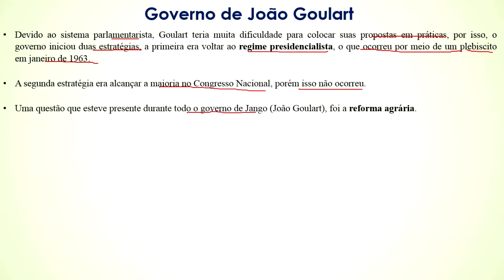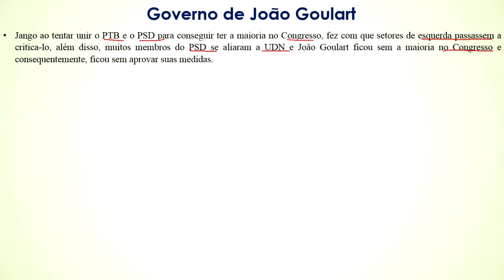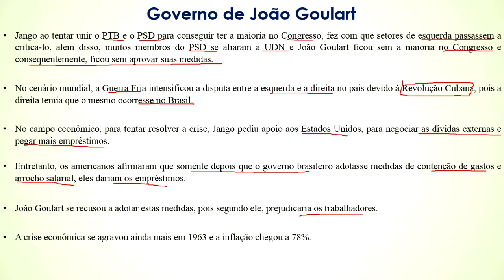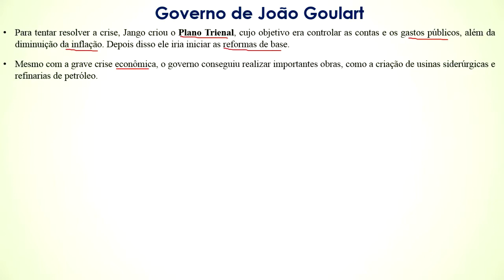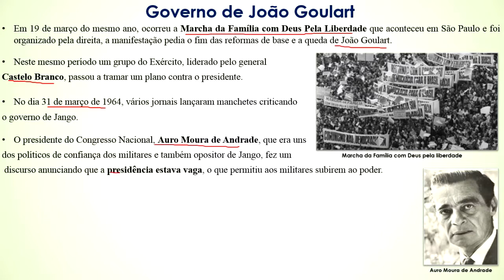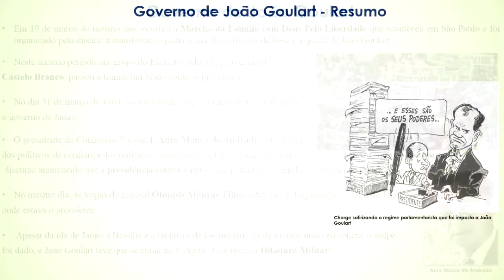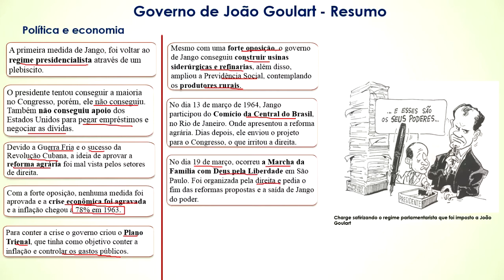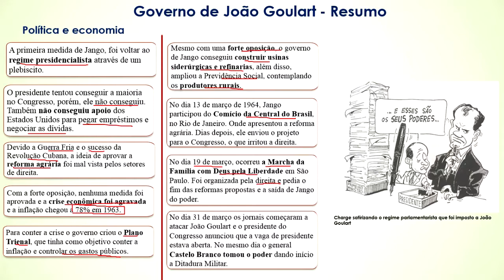História do Brasil - República Populista (1945-1964) - Aula 5 - Governo de João Goulart (1961-1964)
➤ Compre a APOSTILA DIGITAL HISTÓRIA DO BRASIL do Canal SOS SABER, ajude nosso Canal e acompanhe as vídeo aulas pela apostila! (acesse o link do PagSeguro UOL Mais detalhes no final da descrição!

➤ NESSA VÍDEO AULA IREMOS APRENDER SOBRE o Governo de Goulart, ou melhor, o Governo de Jango. Essa aula será sobre a reforma agrária no Governo Jango, a forte a oposição, o Plano Trienal e o Golpe de 1964 no Governo Jango. Vamos aprender também , como foi o governo de Jango na área da economia e pontos e os pontos fortes de seu governo.
Essa será nossa última vídeo aula da República Populista!

Você ajudará a gente a melhorar nossas vídeo aulas e produzir mais conteúdo.

 (Aqui você pode saber mais sobre a gente, ficar informado, saber das dicas e muito mais)

➤ MAIS DETALHES SOBRE A APOSTILA:
Ao comprar a apostila digital, além de você ter um conteúdo atualizado, objetivo e de fácil entendimento, você estará ajudando nosso canal a desenvolver cada vez mais materiais, vídeo aulas e muito mais.

LEMBRE-SE A APOSTILA É DIGITAL (formato em PDF).

Em breve, disponibilizaremos em EPUB e MOBI (assim que disponível enviaremos a todos que compraram em PDF).

Se você está estudando para ENEM, ENCCEJA ou qualquer outro vestibular, ou até mesmo para dar aquele reforço no Ensino Médio, ESSA APOSTILA É PERFEITA PARA VOCÊ!

Nesta apostila, abordaremos os principais episódios da nossa história, e para melhorar o aprendizado, dividiremos este livro em 4 unidades.

UNIDADE 1: Abordaremos o Período Pré-Colonial (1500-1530) e o Período Colonial (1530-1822), que inclui a chegada dos portugueses ao Brasil, o processo de Colonização, a escravidão, a economia, as Revoltas Nativistas e Emancipacionistas e a Independência do Brasil.

UNIDADE 2: Aprenderemos sobre o Primeiro Reinado (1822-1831), o Período Regencial (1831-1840) e o Segundo Reinado (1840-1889), isso abrange a crise do Primeiro Reinado, a Abdicação de D. Pedro I, as revoltas regenciais, o governo de D. Pedro II e o fim da monarquia.

UNIDADE 3: Vamos aprender sobre a República Velha (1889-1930) e a Era Vargas (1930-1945). abrangendo a Constituição de 1891, a economia, a Política do Café com Leite, o Governo Provisório, a Constituição de 1934 e a renúncia de Getúlio Vargas.

UNIDADE 4: Aprenderemos sobre a República Populista (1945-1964), a Ditadura Militar (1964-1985) e a Nova República (a partir de 1985), que inclui o governo de Dutra, Getúlio Vargas, Juscelino Kubitschek, Jânio Quadros e João Goulart. Inclui-se também a política e economia durante o Regime Militar, a volta da democracia, a Constituição de 1988 e os governos de José Sarney até o governo de Michel Temer.

Se você gostou, acesse o link direto do PagSeguro, sua compra estará protegida e assim que seu pagamento for aprovado enviaremos via e-mail!